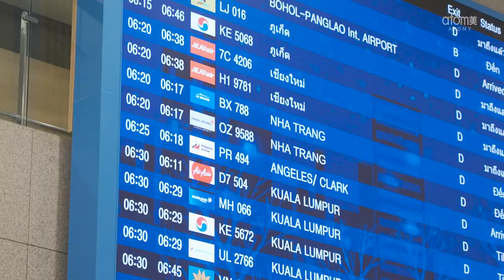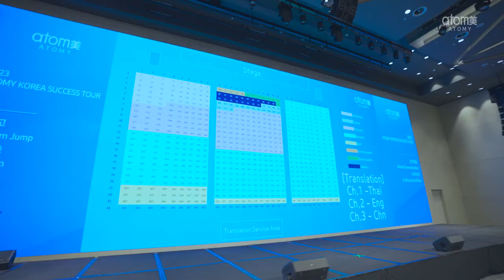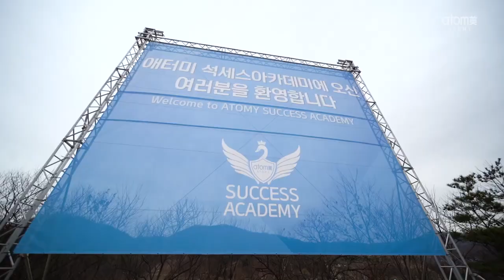Atomy Malaysia 2023 March Success Tour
Atomy Malaysia 2023 March Korea Success Tour Highlight